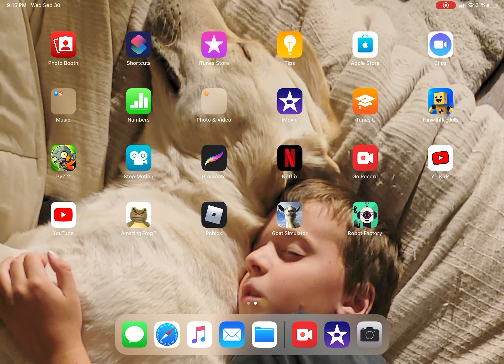Dummy isn’t evil! I think...